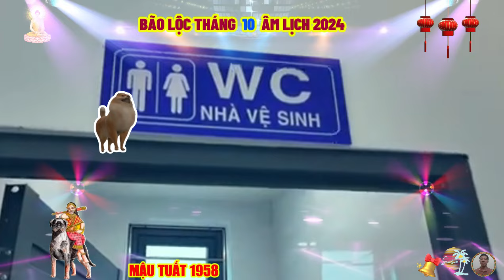🔴 Chấn động Tử Vi Tháng 10 Âm Năm 2024, MẬU TUẤT 1958 THẦN TÀI CHO SỐ TRÚNG ĐỘC ĐẮC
tuổi mậu tuất, sinh năm 1958, mệnh mộc, bình địa mộc, cây mọc trên đất vàng, xương con chó, tướng tinh con vượn, cuộc đời được phật bà quan âm độ mạng
 người tuổi mậu tuất thường thành thực, trung hậu và có hiểu biết rộng, đây còn là người có tinh thần chính nghĩa, không ngại khó khăn khi giúp đỡ mọi người, họ cũng sẵn sàng hy sinh lợi ích bản thân nếu cần thiết, và vì vậy, họ được nhiều người tin tưởng yêu mến.
 họ cũng có khả năng chịu đựng khó khăn gian khổ, khi đã xác định được mục tiêu, họ sẽ tiến lên không ngừng nghỉ, họ có khả năng hợp tác với người khác, để làm nên sự nghiệp chung.
 mậu tuất là người rất có năng lực làm việc, nhưng họ không phải là người có tài ăn nói, họ cũng là người không thể giữ yên lặng trong thời gian dài, tuy nhiên, vì không có khả năng biểu đạt, nên họ thường chỉ có thể nó rất thẳng thắn ý kiến của mình về mọi việc, nếu không làm như vậy, họ sẽ cảm thấy rất cô độc.